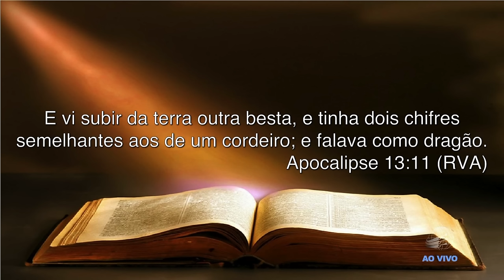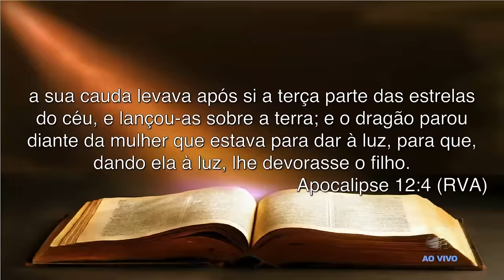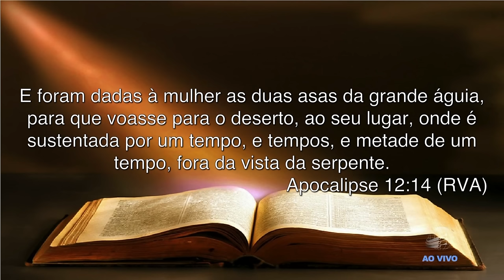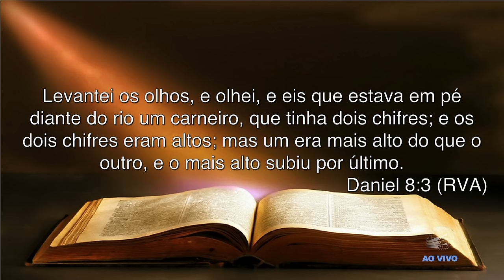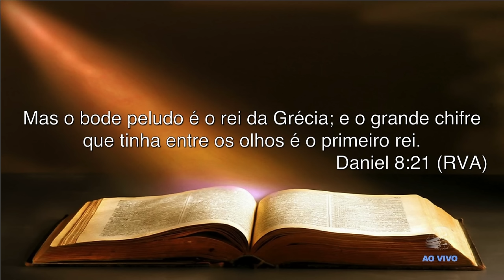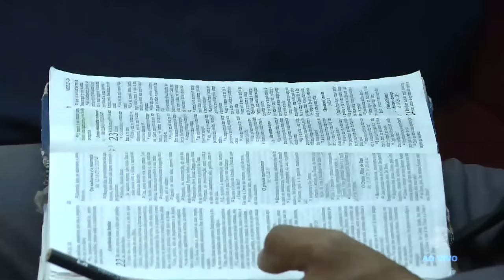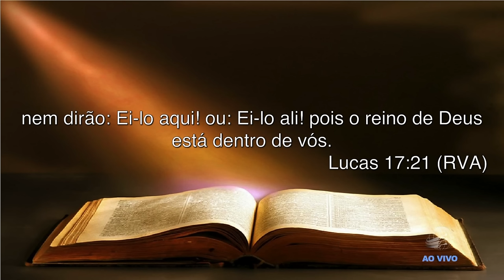5 - E Falava Como Dragão Parte 1 - Pr. Stephen Bohr